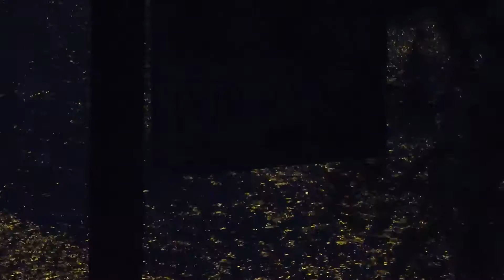Washington Windstorm - October 15th, 2016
I was freezing my buttocks off outside my mother's place waiting for gusts to happen. I didn't get many. It's turning out rather disappointing for many other people, too. We were told there was a possibility of a bad windstorm with the potential of having history, but it looks like it won't happen. In a way, I'm disappointed, too. But worrying about friends and family who live in more woodsy areas or near large trees isn't worth that entertainment. I'd rather see everyone safe.